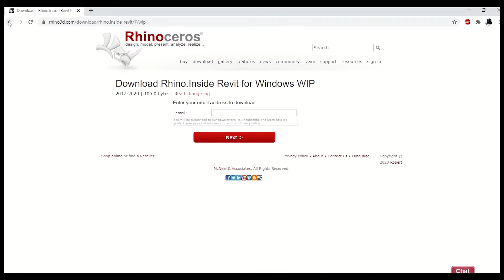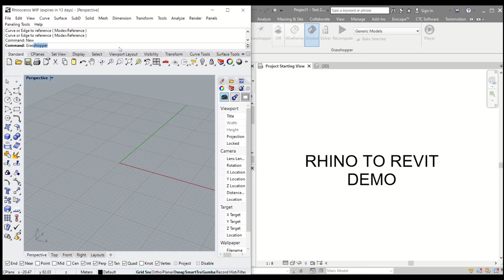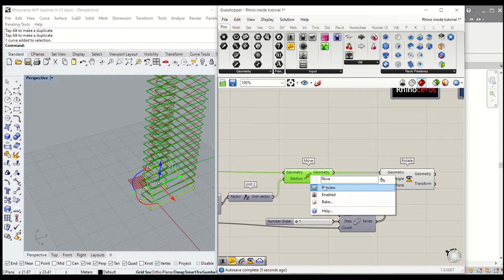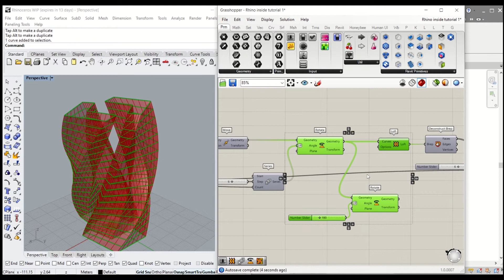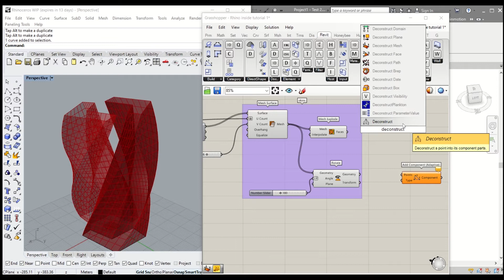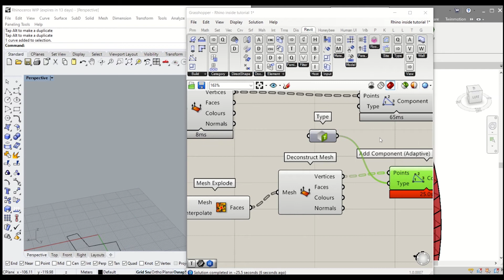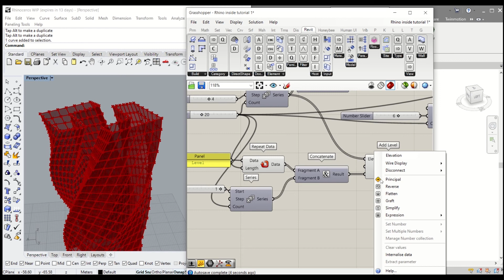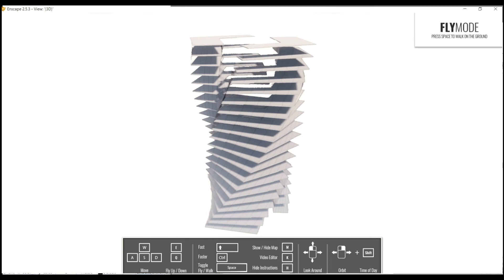3 Rhino & Revit - Twist Twin Towers (Rhino7 Rhino.Inside through Revit)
Today we’ll try Rhino.inside which is one of the new features in Rhino 7 (However this is still developing stage and it’s still called WIP).I’ll share a link here so you can download and read about this ongoing McNeel& Associates project.

Once again, this is still Work in progress version, so this will not be suitable for any live project or commercial project! As the majority part of AEC industry relies heavily on digital tools for accurate, collaborative working, and  time efficient delivery nowadays, this interoperability issues between tools have been a big challenge in this industry. Hence, in Rhino, plugins like Grevit, Geometry gym, Hummingbird and others have been there for us to translate native grasshopper or rhino geometries to Revit. Knowing that Rhino+Grasshopper will do heavy lifting for early stage design work and Revit covers the diligent delivery documentation,this particular development excites the AEC BIM coordinators, computational design specialists and contractors for huge cost and time saving.In this tutorial, we’ll make twist twin towers from the last tutorial which should cover fundamentals and what you need to know to use this tool. Let’s take a look.